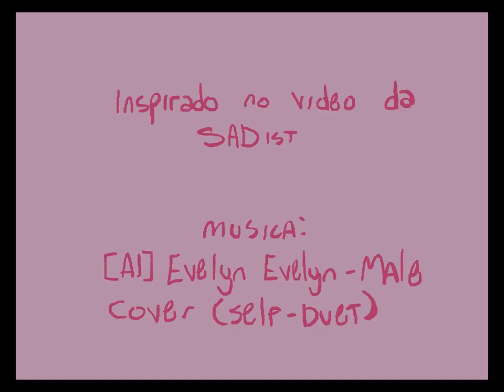Evelyn Evelyn | Animatic | FlowerSpirit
Um irmão super-protetor...